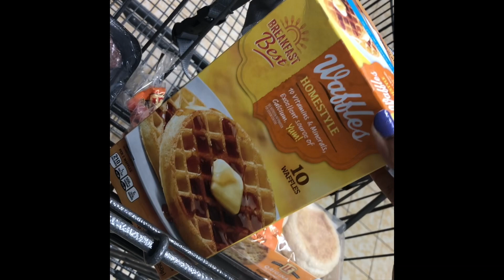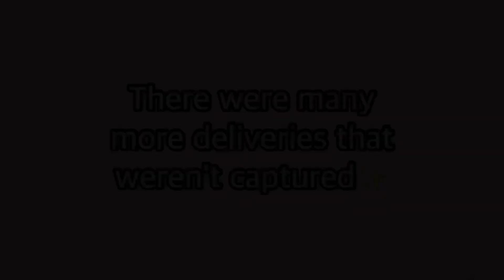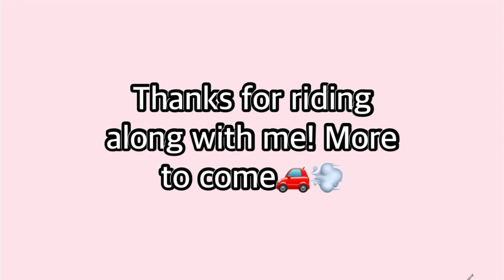Ride With Me✨ Food And Grocery Delivery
Download the Fetch, Cash Back App Today and scan your first receipt to get $2✨